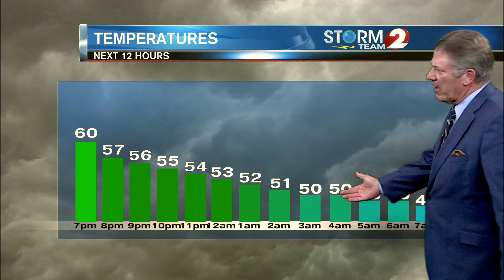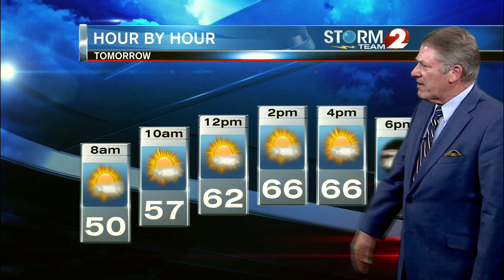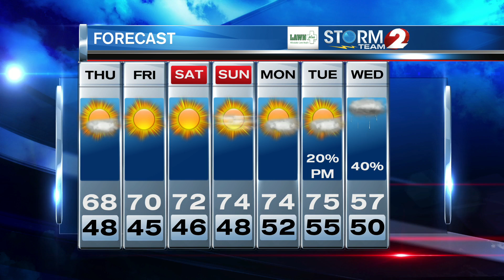Storm Team 2 Forecast